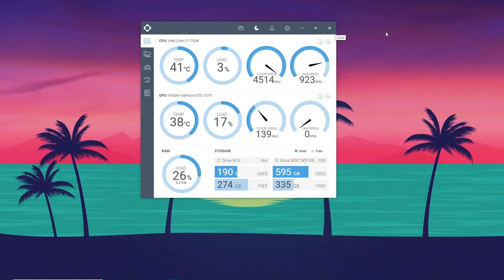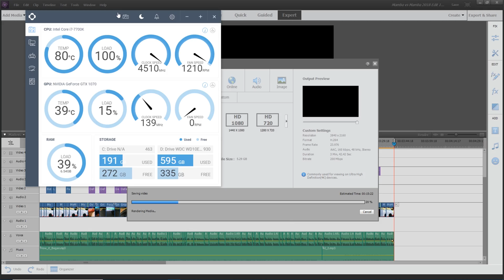The Beast! Scythe Mugen 5 Unboxing Installation Tutorial and Tests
In this video, I unbox, install, and test the Scythe Mugen 5 Rev B. The Mugen 5 is a massive air cooler that delivers high performance to cool your CPU. It's a very interesting product with a lot of potential. Watch to find out more!

Recording Equipment
- Adobe Premiere Elements 15 (Editing Software)
- Adobe Photoshop Elements 15 (Video Thumbnails)
- CyberPowePC Gaming PC (See Gaming PC Review)
- Polaroid 8" Tripod

PSN (PS4) - SmokeyD300